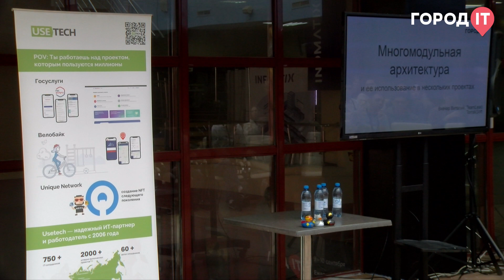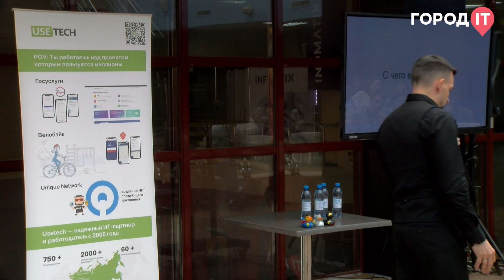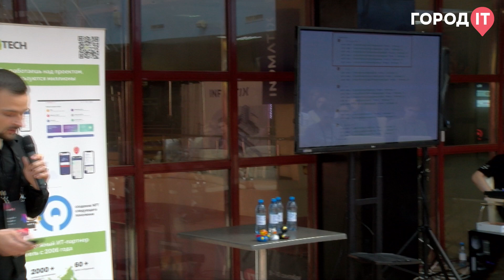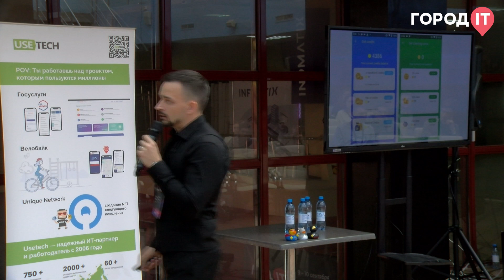Mobile, Виталий Вивчар: Многомодульная архитектура для Android приложений - Город ИТ 2022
Спикер Виталий Вивчар, Ведущий Android разработчик, Team lead ТомскСофт
Тема: Многомодульная архитектура для Android приложений
Организатор секции: Usertech